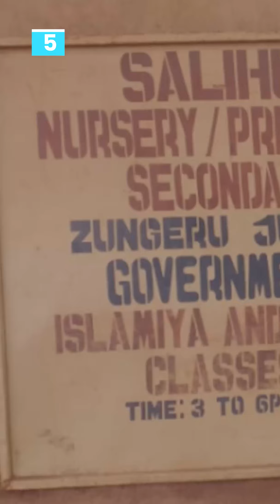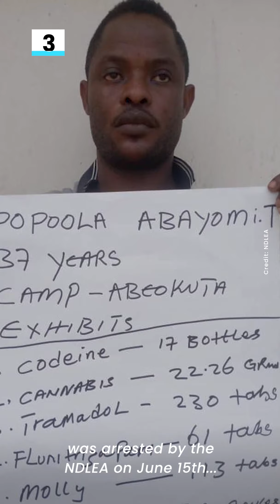Roots TV What's Happening? | June 21, 2021 (MORNING UPDATE)